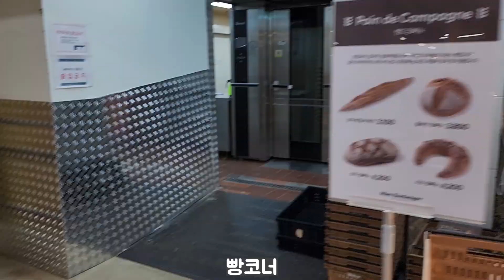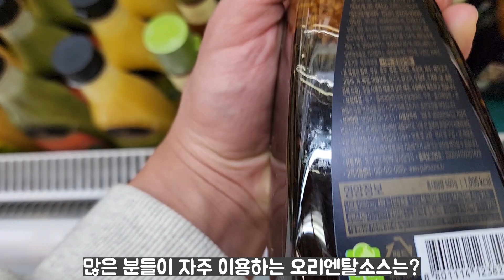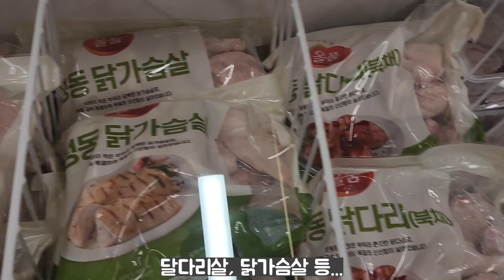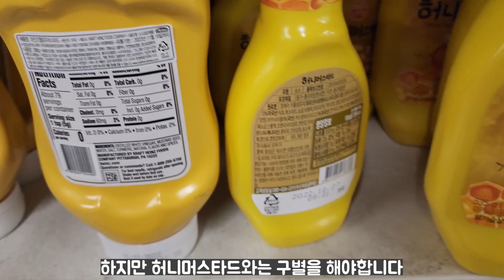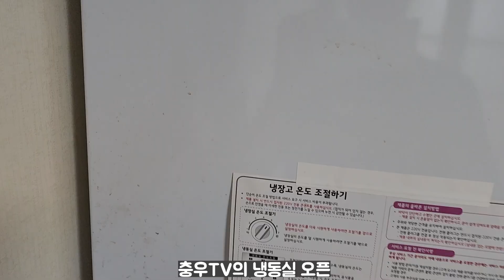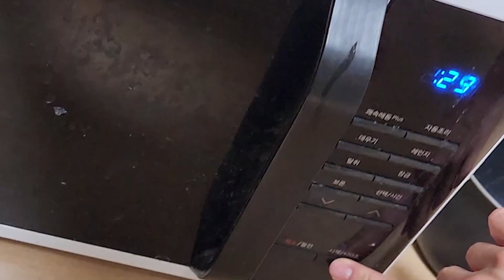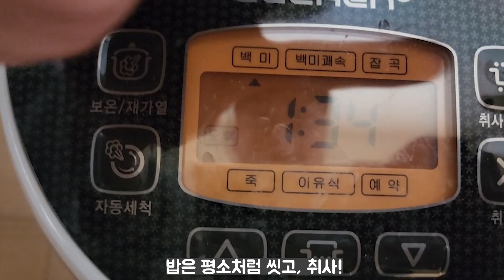다이어트 식단 준비 100%꿀팁공개(장보기, 식단준비, 조리방법, 냉장고오픈) VLOG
다이어트 식단준비 꿀팁을 공개합니다!!!더보기란을 눌러주세요)

본격적인 다이어트를 들어가기 전 여러가지 실험을 하는 충우TV
오늘은 다이어트 식단을 장보고, 조리, 손질하는 브이로그를 만들어 봤습니다.
많은 다이어트 하시는 분들 모두 화이팅입니다!!